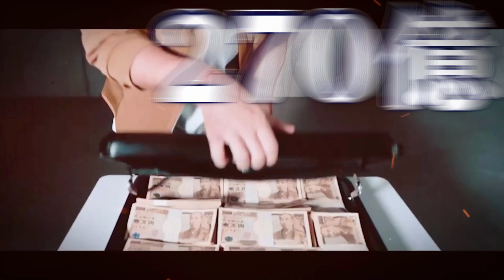【12人目 前編】挑戦者のコミュ力に激詰め。日本とベトナムを繋げたい挑戦者に襲いかかる虎たち・・・[中嶋駿]【虎の壁】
▼成功者 虎の壁  挑戦者大募集▼
詳細↓
5人の社長から最強のコンサルをしてもらえる夢に出近づける企画
✅事業拡大を目指している方
✅経営判断やこれからの伸ばし方に悩んでいる方。
✅資金調達や人脈を広げたい。
✅私のYouTubeでの宣伝効果を狙いたい方など

事業拡大をして成功者の夢をつかみたいと思っている方は最強のサポートを受けられます!

▼番組の進行概要▼
虎と呼ばれる社長5人があなたの45分間のプレゼンを聞きながら質問していきます。その質疑応答を通して虎は経営者としての資質やビジネスモデルの拡大の余地があるか等を見極めます。
5人中3人以上がサポートしたいとなった場合最強のコンサルを受けることが可能になります。

虎は投資を目的とはしていませんが、コンサル中に投資したいという場合や資金調達のお手伝いをするケースも出てくる可能性は十分あります。
自分の事業の壁打ちにもなるのでぜひ奮ってご応募ください!
詳細はお申し込み後お伝えいたします。

応募方法は下記URLよりメールにてプレゼンしたい内容の概要をご記載ください。
追ってご連絡差し上げます。

▼竹之内社長愛用ブレスレットはこちらからご購入できます！

▼竹之内社長のチャットワークコンサルはこちらから

～私が経営の現場から学んだことを あなたと・あなたへ～
ビジネス・経営に役立つ【考え方・生き方】などを配信

竹之内社長ってどんな人？
1977年生まれ、大阪府出身。

▼私の著書「無名の男が２７０億を手に入れた物語」が発売されました。２７０億円を手にするまでの道のり、僕のビジネスに対する考え方、普段の行動など余すことなく記されています。
Amazonにて販売開始！

あなたの会社が90日で儲かる！
■メモの魔力(前田裕二)

【無料人生相談について】
必ず「YouTubeの無料人生相談の件」と、記載下さい。
※zoomにて30分から60分、竹之内が相談を受けます。
※その様子をYouTubeにて公開しても良い方。
※公開されたく無い部分はカット致します。
※問い合わせには相談したい内容を記載下さい。
※全て目は通しますが、返信は採用者のみとさせて頂きます🙇‍♂️